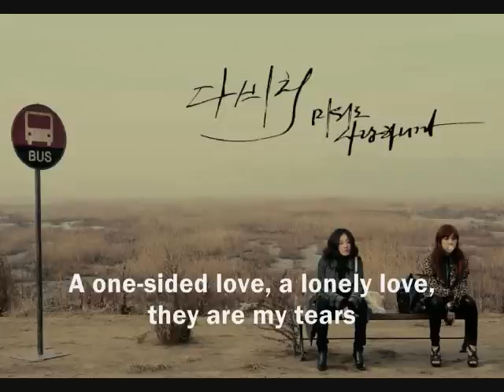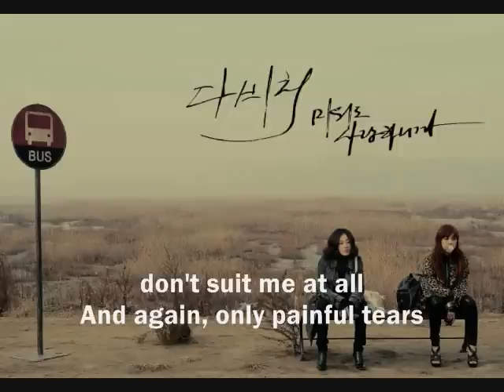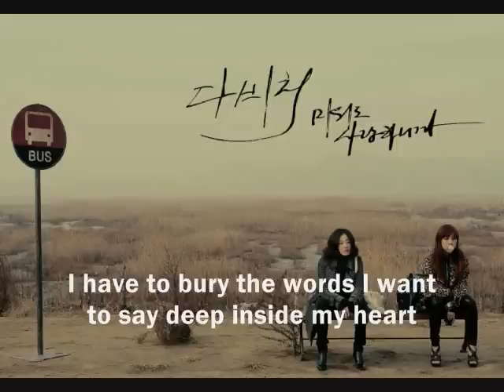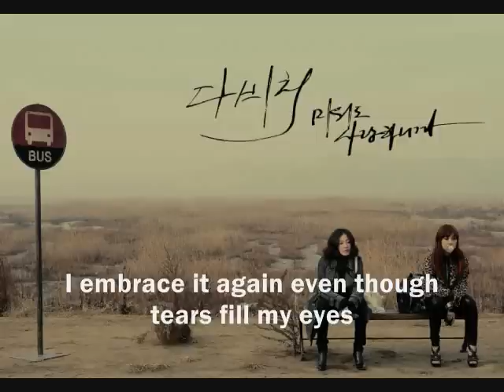Davichi - Old Love [Eng. Sub]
Song: Old Love
Singer: Davichi
Album: Amaranth Repackage Vivid Summer Edition